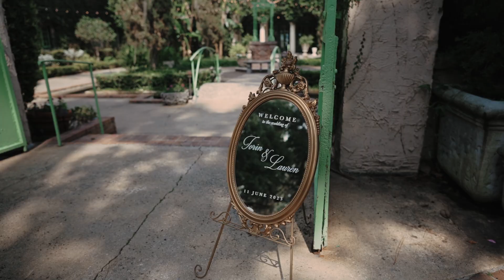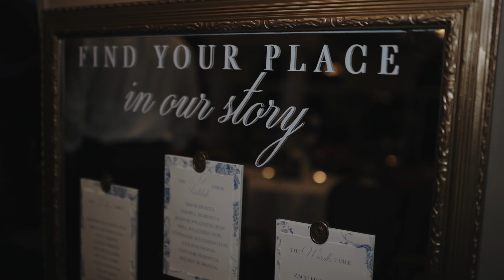Lauren + Torin | WEDDING HIGHLIGHT | Club Continental, FL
Brothers Cinematography creates memorable wedding films in the Northeast Florida area. We're passionate about capturing the sweetest moments to tell your unique wedding story.

Follow us for all the emotions!